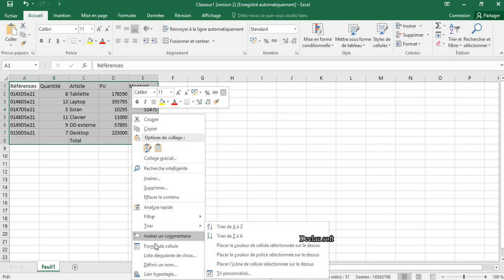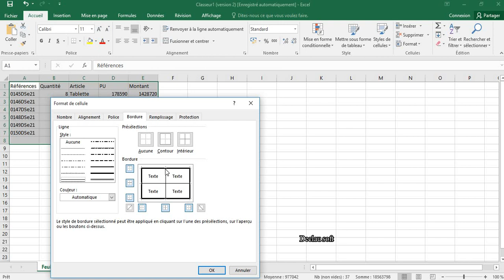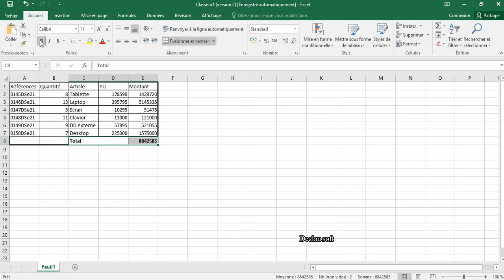Excel Tableau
Excel   Tableau, partie VI